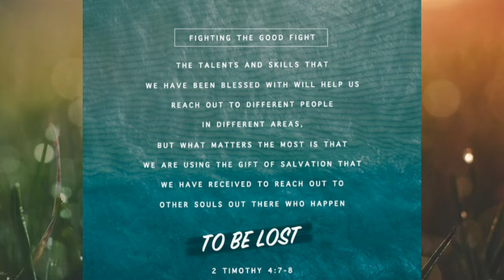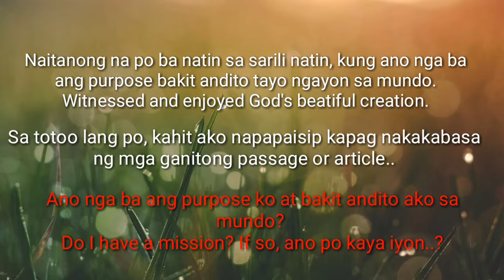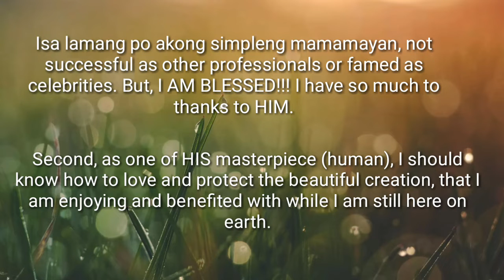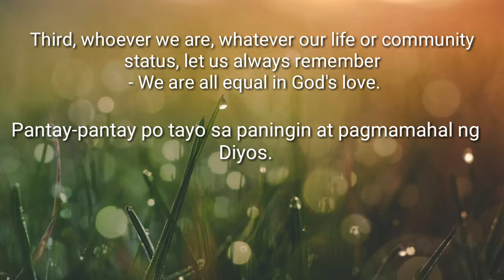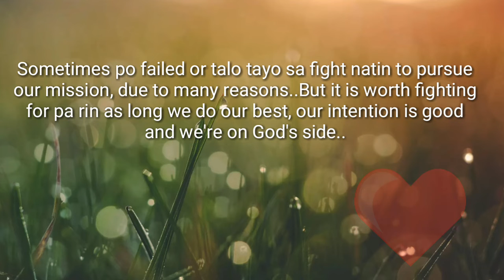Our Lives Has a Purpose❤ | This is how my thoughts go through..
Images: Credit to owners

The passage is qouted from Daily Devotional.

Here me again, sharing my thoughts on how this devotional passage catched me.

Hope I can give you a little inspiration and reflections as well.